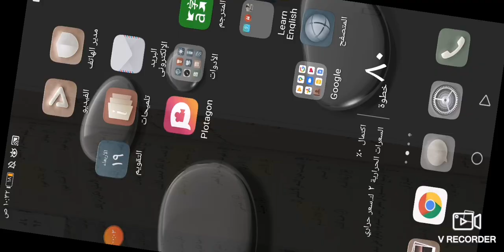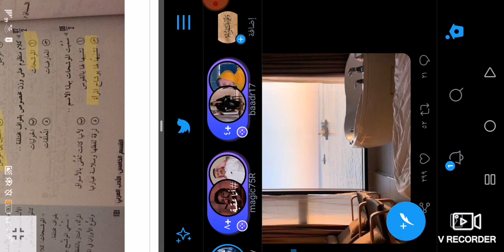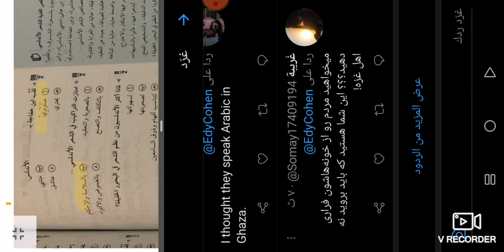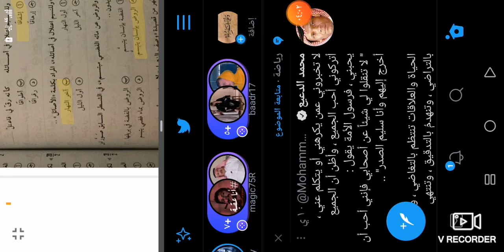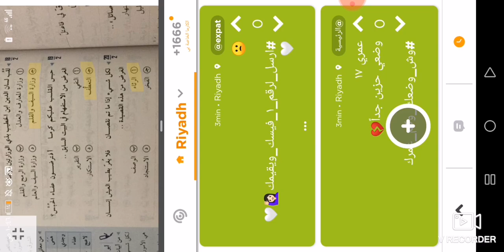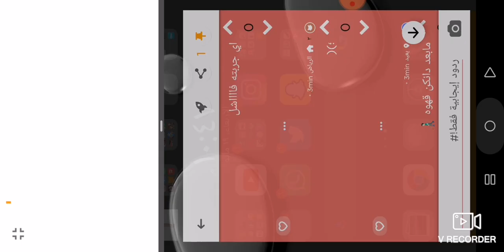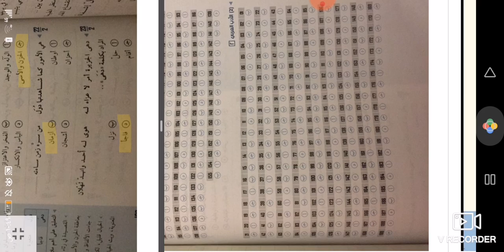٢٣ مايو، ٢٠٢١